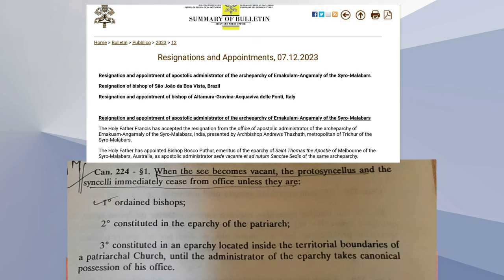Bishop Bosco Puthoor cheated syro-malabar church!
ോസ്‌കോ പുത്തൂർ യൂദാസ്!